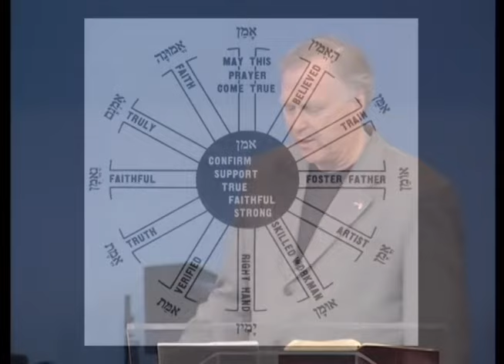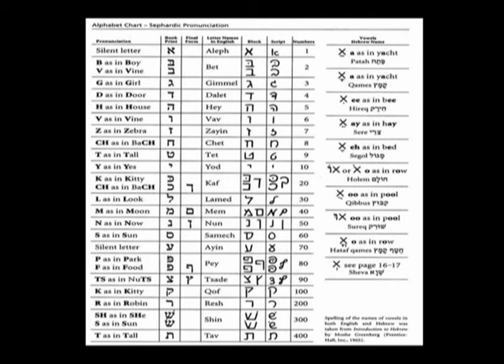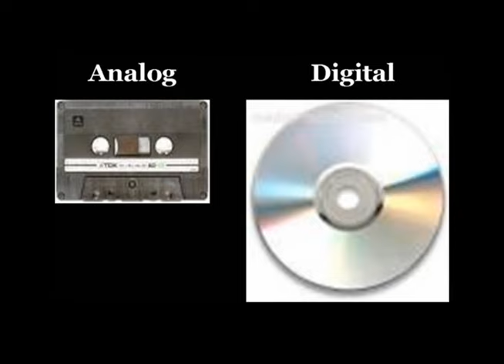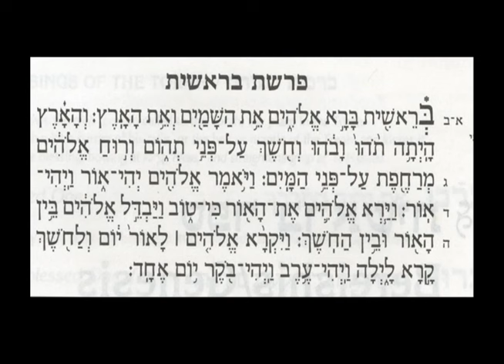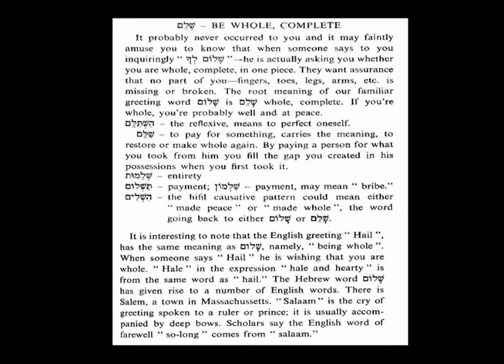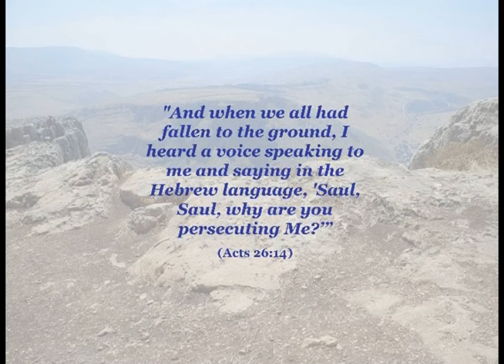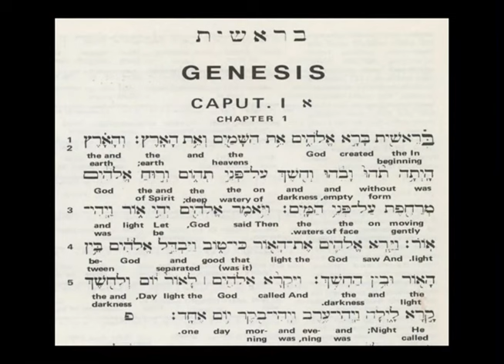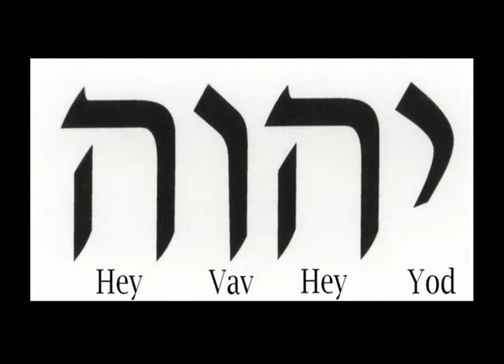The Hebrew Language - Dr. Larry Ollison